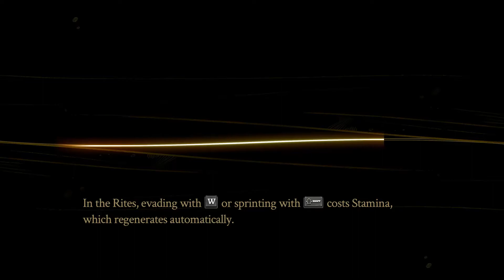Pyre - Part 5 - The Imp and The Lone Minstrel - Let's Play Blind PC Gameplay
In part 5 The Nightwing's path to finding the missing minstrel takes us in a dangerous direction and to another odd companion while they prepare for another rite!

Pyre is a party-based RPG from the creators of Bastion and Transistor. Lead your band of exiles to freedom through a series of mystical competitions in the Campaign, or challenge a friend to a fast-paced ritual showdown in the head-to-head Versus Mode.